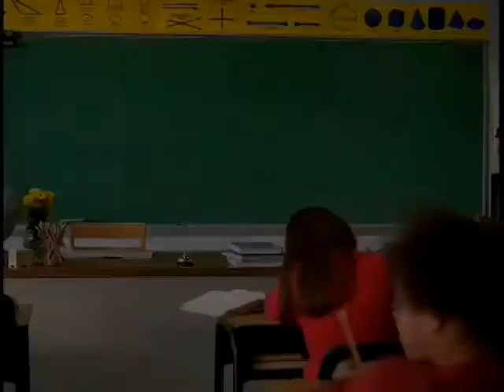Got Milk? - Substitute Teacher (2002, USA)